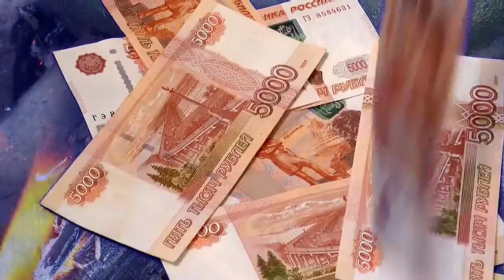Bonne résonance - Tara Fly - Tiny Universes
Un grand merci à mon ami compositeur " Tiny Universes" de m'avoir permis d'élaborer mon interprétation en toute liberté :))
Vous pourrez écouter sa composition musicale sur ce lien suivant :

Tiny fait partie des meilleurs compositeurs que j'ai pu découvrir sur la toile💖

Bonne résonance

Libères-toi de leurs ridicules duperies et de ton obéissance.
Car tel un gibier ils te ciblent et te sanglent
L'homme malin est celui qui saura attendre
Ton vil amour du gain cherche à te soumettre
Son inlassable envie de tout détruire, se retournera contre lui-même

Plus rien ne pourra les sauver, tout sera épuré et changé

Tous leurs secrets seront dévoilés
La bonne résonance est celle de rester connectée
Il n'y a rien de plus beau que d'aimer, même avec un cœur brisé
Il n'y a rien de plus vrai, de plus idyllique
Que d'aimer la vie